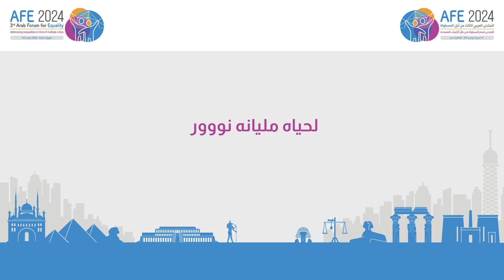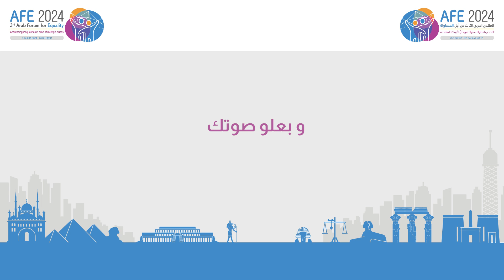أغنية للفنان المصري أبو لمناسبة إطلاق مبادرة جسور في مصر